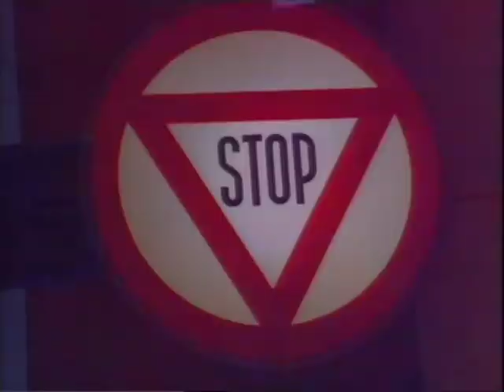Co.Ro._Feat._Taleesa_-_Because_the_Night